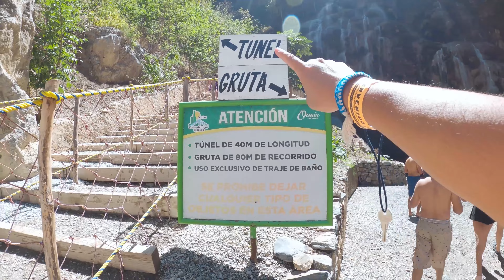Las Grutas de Tolantongo VS La Gloria 🤔​ ¿Cuál es más barato? Diferencias y tips ✔️​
Las grutas de tolantongo es el balneario natural más famoso de Hidalgo por su belleza y posiblemente sea también de los más populares en todo méxico, pero ¿que nos ofrece la gloria frente a las grutas? ¿será que vale la pena visitarlo también?

¿Cómo llegar en auto y transporte público?